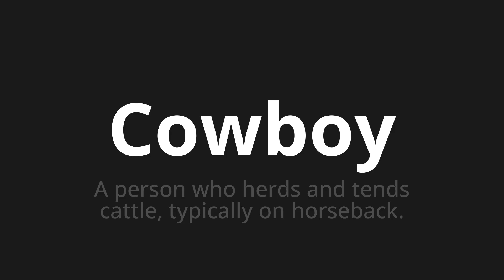How to pronounce Cowboy